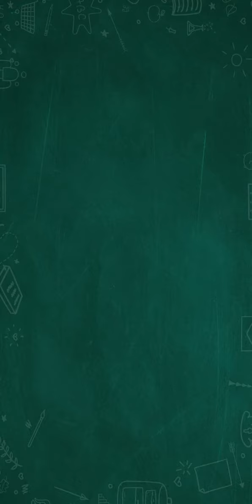Sort Em All -- Water Puzzle Level 1118 Gameplay Walkthrough